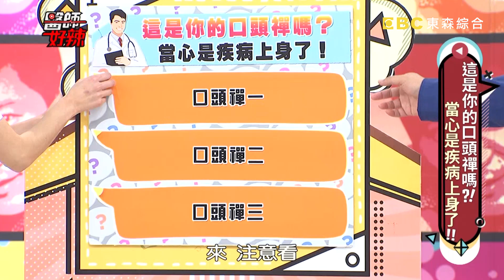從口頭禪能看出疾病？肚子悶脹好難受，體內驚見「20公分」巨大水泡？！【醫師好辣】 20190418 完整版 EP725 陳保仁 崔佩儀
主題：這是你的口頭禪嗎？！當心是疾病上身了！！
值班小護士 : 五熊
來賓：崔佩儀、楊絲雅、安雅、陳婷
醫師：陳保仁、林志豪、錢政弘、陳亮宇、黃胤誠、陳欣湄

太神了！口頭禪能看出疾病？！你常喊胃痛嗎？小心是胃癌、骨折找上門！肚子悶脹好難受，體內驚見二十公分巨大水泡！懷孕狂吐體重變輕，染上淋巴癌母子均亡？！皮膚刺痛如火在燒，病因居然是骨折？！切除婦科腫瘤，意外改善胃痛症狀？！年紀輕輕兼四份工作，釀成十二指腸潰瘍？！撿起東西往嘴裡放，小孩罹患驚悚疾病？！愛吃魚類、中草藥，腹痛整年治不好？！耳內長出詭異怪瘤，耳膜破裂惹的禍！？常喊頭痛暈眩，找對病因奇蹟改善！？你的口頭禪代表著哪些疾病呢？！盡在晚間10:00《醫師好辣》！